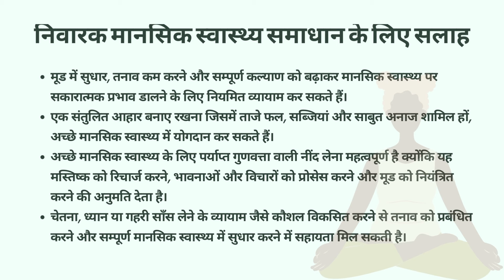मानसिक स्वास्थ्य के लिए निवारक देखभाल क्यों आवश्यक है | Solh Wellness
इस वीडियो में हम यह चर्चा करेंगे कि कैसे निवारक मानसिक स्वास्थ्य समाधान किसी व्यक्ति के जीवन में मानसिक स्वास्थ्य की बेहतरी में योगदान कर सकते हैं। निवारक मानसिक स्वास्थ्य समाधान लेने के लाभ न केवल मानसिक स्वास्थ्य में सुधार कर सकते हैं बल्कि व्यक्ति की दैनिक उत्पादक आदतों में भी सुधार कर सकते हैं।

Solh Wellness एक ऐसा मंच है जिसका उद्देश्य एक गैर-निर्णयात्मक स्थान प्रदान करके तनाव, उदासी और अकेलेपन को कम करना है जहां व्यक्ति चिकित्सकीय रूप से निदान किए गए मानसिक स्वास्थ्य स्थितियों के विकास को रोकने के लिए अपने विचारों और भावनाओं को व्यक्त कर सकते हैं। यह प्लेटफॉर्म विशेषज्ञों को व्यक्तिगत उपकरण, समाधान और पहुंच प्रदान करता है, जो किसी भी प्रकार की मानसिक बीमारी से गुजर रहे लोगों को उचित सहायता प्रदान करते हैं, जिससे उन्हें बेहतर जीवन जीने में मदद मिलती है।